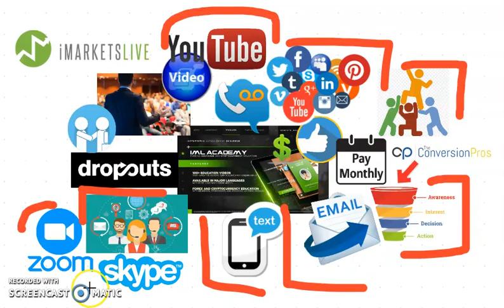iMarketsLive - Team Bouw Ouderwets en Automatisch Software Tips - Rob Buser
2 - iMarketsLive BESTE 3 VIDEOS - 2 KNOPPEN LANDINGS PAGINA NL

3 iMarketsLive MILJONAIRS VIDEO INFO - 1 VIDEO OPT-IN PAGINA NL

USA:

4 iMarketsLive MORE VIDEO INFO - OPT-IN PAGE USA 001

5 iMarketsLive MORE VIDEO INFO - OPT IN PAGE USA 002

Rob Buser
GO FOUNDERS - FAST START REGISTRATION